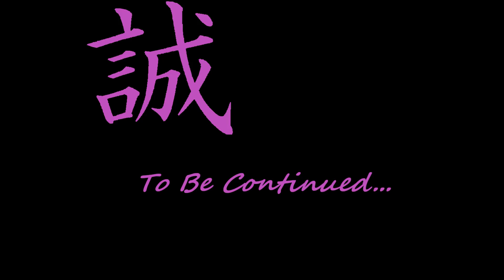Let's Play Borderlands3 EP26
Saving The Universe From Cultist Bastards! EP26